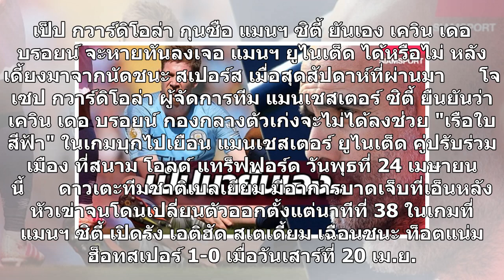เป็ปยันเองเดอบรอยน์หายทันไหมลงดวลแมนยู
เป็ป กวาร์ดิโอล่า กุนซือ แมนฯ ซิตี้ ยันเอง เควิน เดอ บรอยน์ จะหายทันลงเจอ แมนฯ ยูไนเต็ด ได้หรือไม่ หลังเดี้ยงมาจากนัดชนะ สเปอร์ส เมื่อสุดสัปดาห์ที่ผ่านมา      โจเซป กวาร์ดิโอล่า ผู้จัดการทีม แมนเชสเตอร์ ซิตี้ ยืนยันว่า เควิน เดอ บรอยน์ กองกลางตัวเก่งจะไม่ได้ลงช่วย "เรือใบสีฟ้า" ในเกมบุกไปเยือน แมนเช...